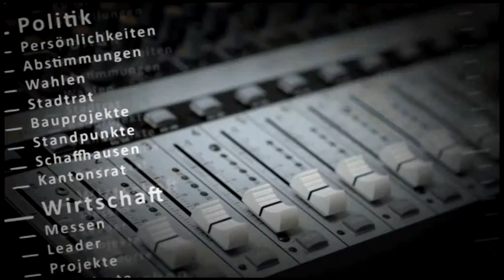Heute im Gespräch 22.12.2011: Hans Schwaninger